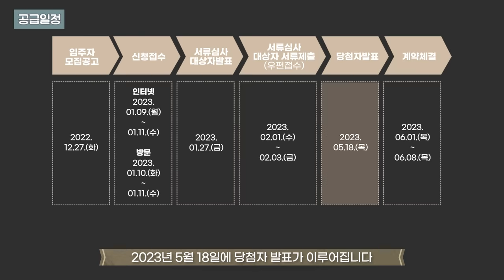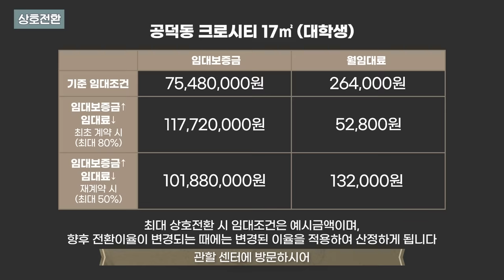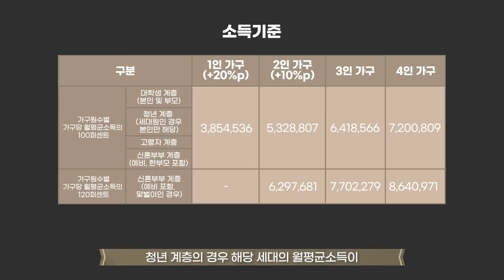[청약 속보] 2022년 2차 행복주택 입주자모집공고 편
드디어 오늘! 2022년 12월 27일!
2022년 2차 행복주택 입주자모집공고가 시작되었습니다.
SH 청약 속보가 여러분들의 청약신청 길잡이가 되어 드리겠습니다.

00:00 오프닝
00:32 모집대상
00:46 공급일정
01:09 공급호수
01:28 공급지역
02:03 거주기간
02:27 Q&A
03:37 엔딩